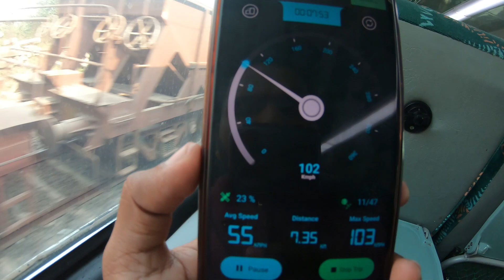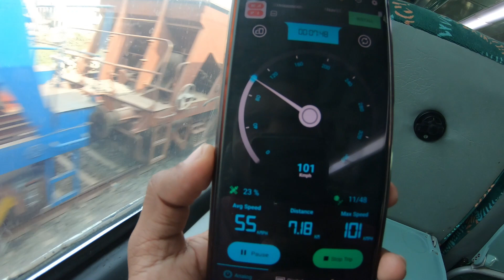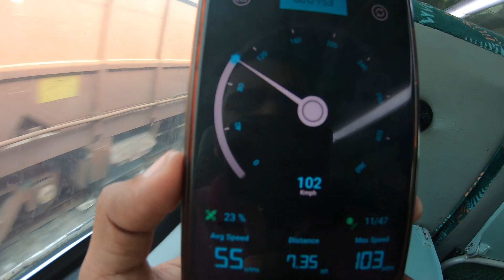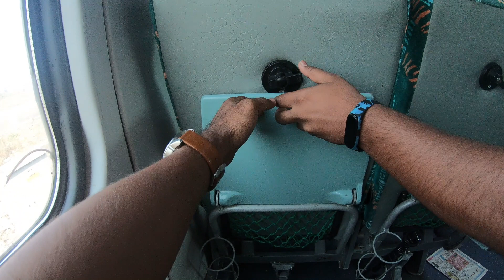पहिल्यांदा आलोय गुजरात मध्ये | 12935 Mumbai Bandra - Surat InterCity Express | Kokankar Avinash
आज आपण निघालो आहे सुरत, गुजरात मध्ये. मी तास पहिल्यांदा चाललो आहे. सकाळी मी आणि रोहित बोरिवली यामध्ये भेटलो. तेथून ७ वाजताची बांद्रा सुरत इंटरसिटी एक्सप्रेस (12935 – MUMBAI BANDRA TERMINUS : Surat InterCity Express )पकडली. ऐसी मध्ये बुकिंग केली होती. ट्रेन वेळेवर आली मात्र काही कारणास्थाव आज ट्रेन सुरत पर्यंत जाणार नव्हती. उधणा जंक्शन आज लास्ट स्टॉप होता. तेथे सकाळी १०/४५ च्या दरम्यान पोचलो तेथून रिक्षा करून उधणा दरवाज्याजवळ हॉटेलवर पोचलो. दुपारी खिमा पाव खाऊन आराम केला. पुढील विडिओ सुरत शहरातून येतील